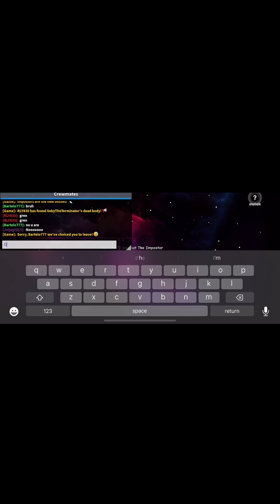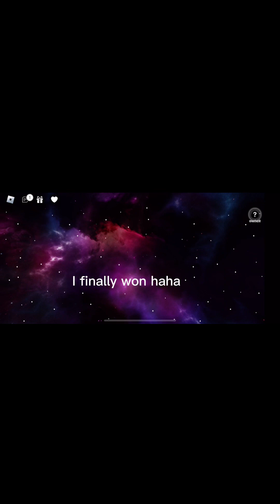I’m playing Roblox among us for the first time amongus firsttime ￼